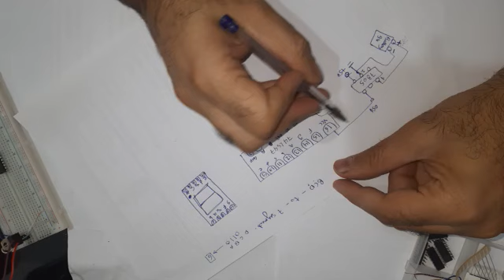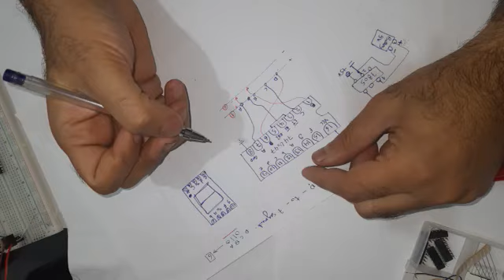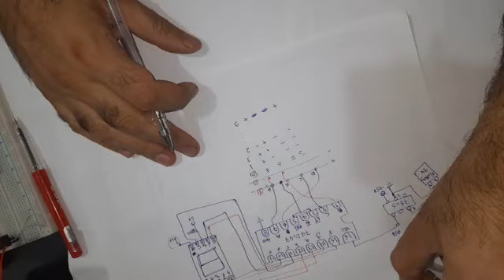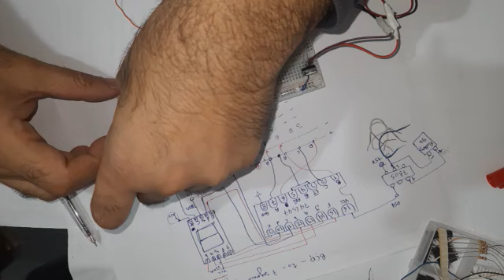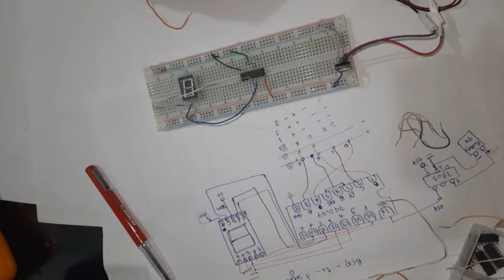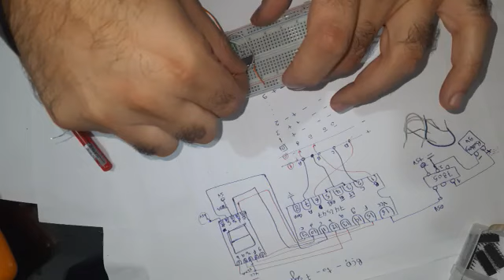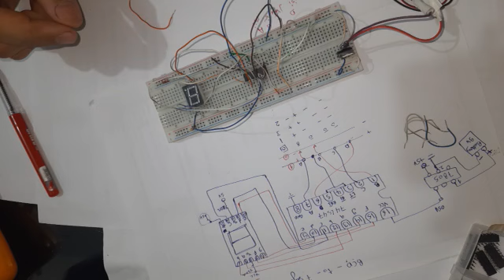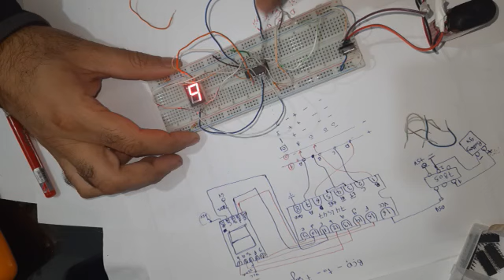Digital system HW lab 4 part 3 Dr Mohamed Arafa